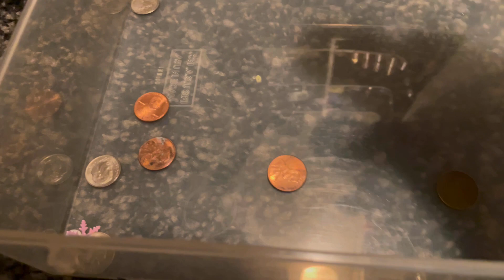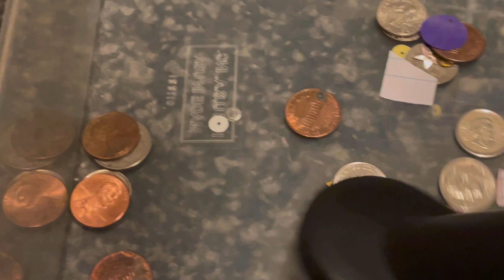Bomb New Mix! | ASMR Vacuuming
Got the new mix created and its working much better!